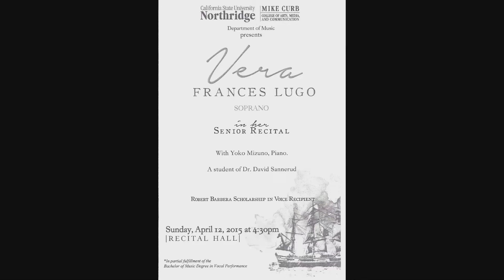Vera Frances Lugo, senior recital "O! had I Jubal's lyre"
Vera Frances Lugo
in her Senior Recital
"O! had I Jubal's lyre" by George F. Handel